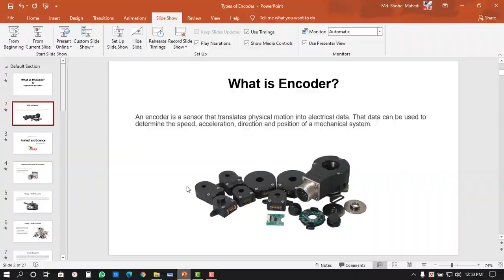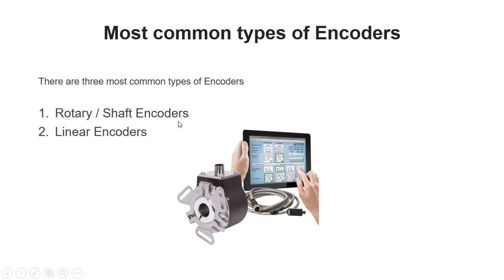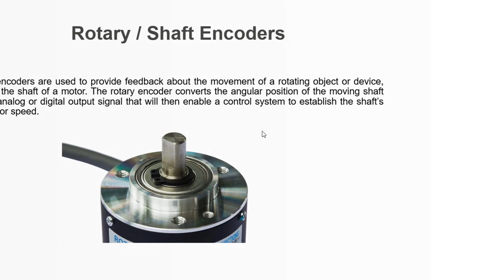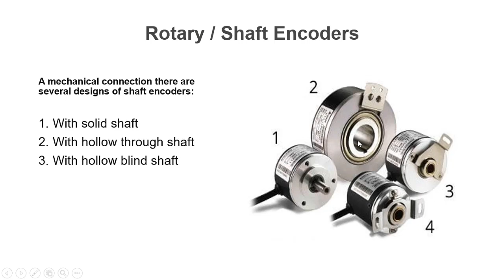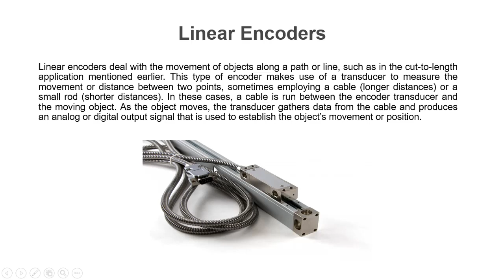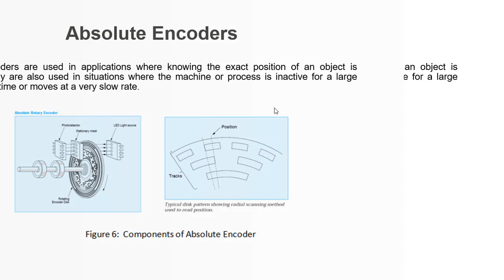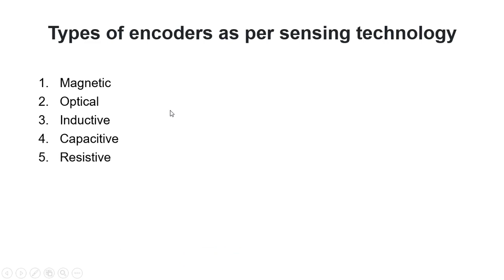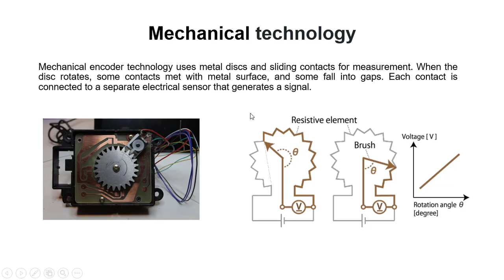1. what is Encoder & How many types of Encoder? এনকোডার কি, কতো প্রকার ও কি কি? এবং এদের কাজ কি কি?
এই ভিডিওতে আমি দেখিয়েছি, Encoder কি এবং কত প্রকার? ও কি কি প্রার্থক্য রয়েছে। প্রতিটির আলাদা আলাদা কার্য্যকারিতা কি কি এ সকল বিষয় নিয়ে এ ভিডিওতে বিস্তারিত আলোচনা করেছি, এই ভিডিওটা দেখলে আশাকরি এনকোডার সম্পর্কে ভালোভাবে বুঝতে পারবেন।

In this video, I will show you, what is Encoder? How many types of Encoder? And I discussed all types of Encode in this video.
So keep watching everything...

এই ভিডিওটা থেকে যদি কিছু শিখতে পারেন বা কোন কাজে আসে তবে লাইক দিতে ভুল করবেন না, এবং শেয়ার করে অন্যদেরও উপকারে অংশ গ্রহণ করু।আপনার যদি কোন পরামর্শ বা জিজ্ঞাসা থাকে তবে নিচে কমেন্টস করে বলে যাবেন, আমি নিশ্চই রেসপন্স করব, ”ইনশআল্লাহ” ।

সাথেই থাকুন।

VFD এবং Soft Starter এর মধ্যে প্রার্থক্য কি? what is the difference between VFD and Soft Starter?

Any query:
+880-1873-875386